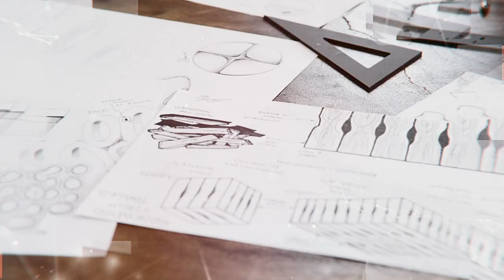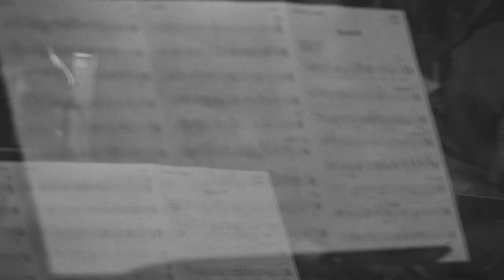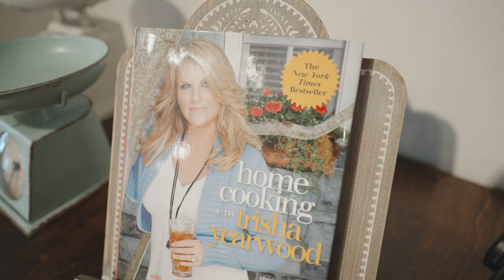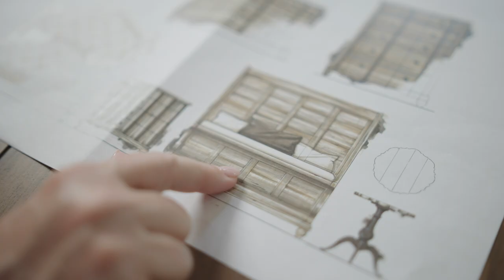Design DNA | Trisha Yearwood Home Collection: Stories of Home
Whether she’s making music, cooking, or designing furniture, Trisha Yearwood loves to tell a story. And as someone who travels a lot, she knows the importance of time spent at home. Trisha takes you behind her collaboration with Klaussner Home Furnishings to create the Trisha Yearwood Home Collection with stories of comfort, family, and inspiration.

About Design DNA:
Some brands just have it. At their core is an intense drive to invent, to create, and to do things that have never been done before. Design DNA explores the creatives behind these brands to find out how they approach making life better through design.